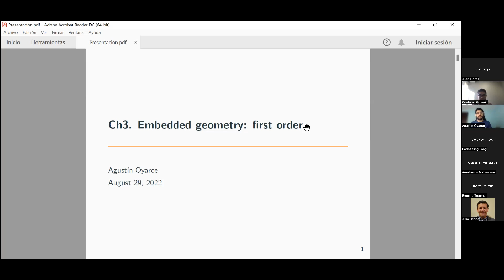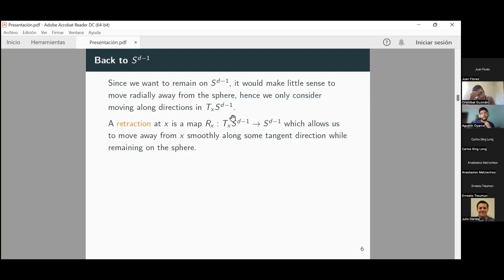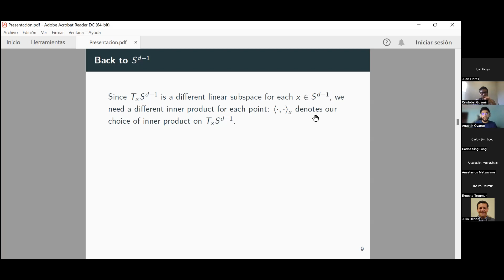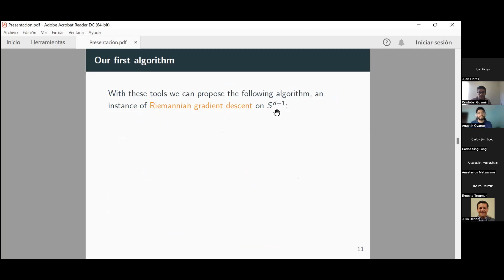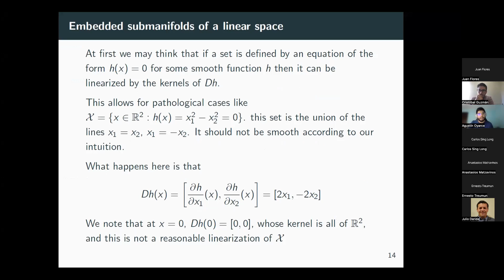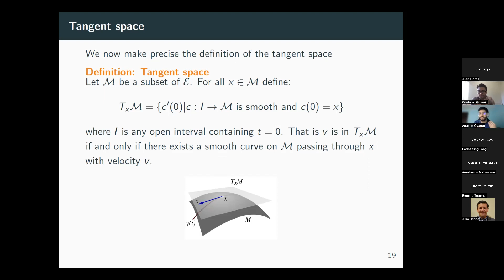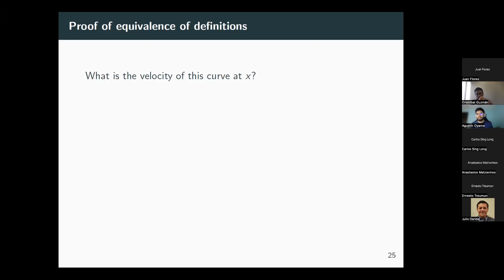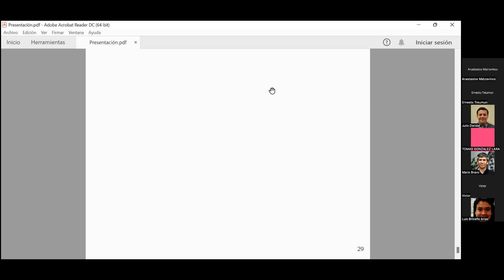Clase 02: Embedded Geometry. Grupo de Lectura Optimización en Variedades.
Segunda sesión del grupo de lectura de Optimización en Variedades, por Agustín Oyarce (UC).